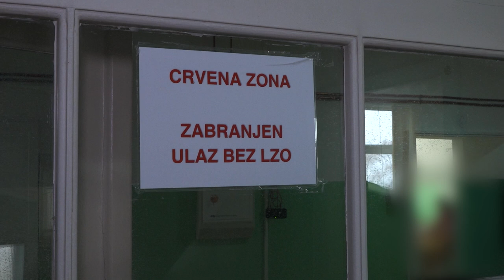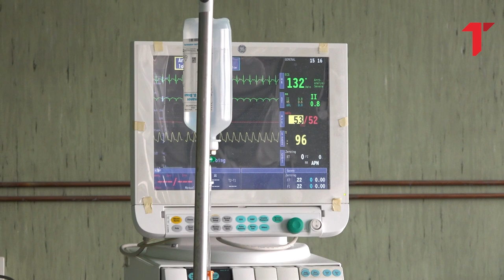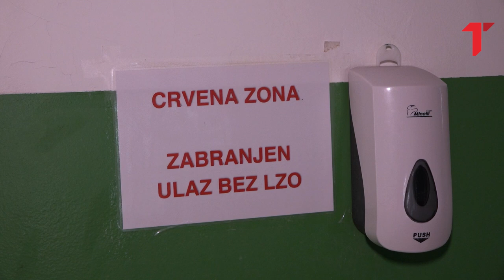"Pričamo, jedu, pa ih izgubimo za sat": Bitka za život u VMC Karaburma, ovo su priče heroja